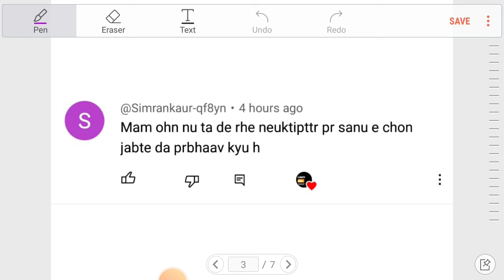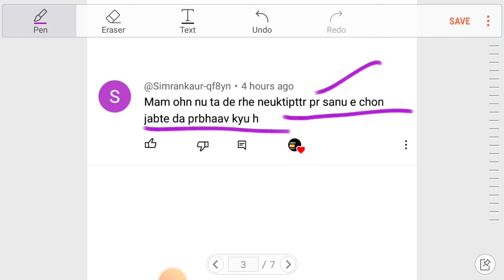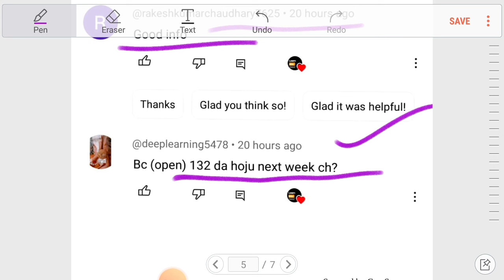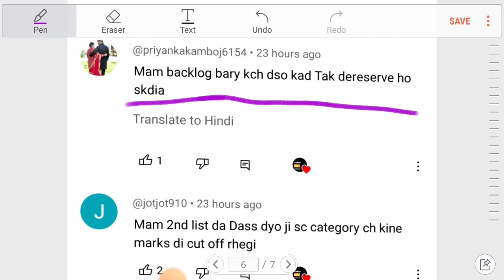Ett 5994 joining update||Ett 5994 station allotement| ett 2364 latest update